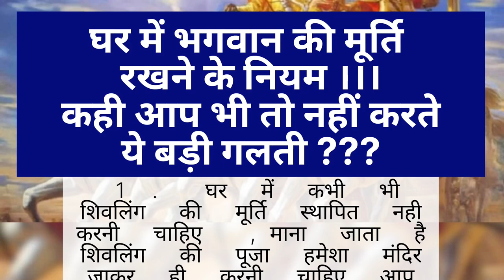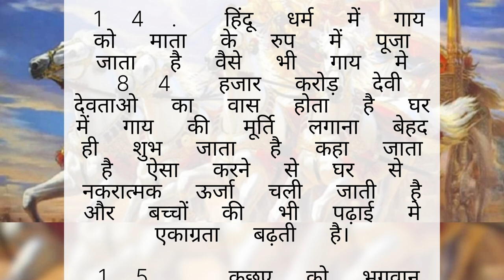जाने कौन सी दिशा में और कौन से भगवान की मूर्ति रखे घर में। एक गलती कर सकती है बर्बाद।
क्या खोया - क्या पाया || सच्ची बातें || True
Lines|| Best Life Quotes | प्रेरणादायक विचार | @RVstories3
बाथरूम के इन नियमों का रखें ध्यान best line lessonable quotes || motivational quotes |
acche vichar
good habits
घर में पैसा नहीं टिकता तो रविवार के दिन करें थोड़े से गुड़ का यह उपाय 7 पुश्तों तक धन बरसेगा //
Vastu Shastra
घर में पैसा नहीं टिकता तो रविवार के दिन करें थोड़े से गुड़ का यह उपाय 7 पुश्तों तक धन बरसेगा // गरुड़ पुराण के अनुसार | Geeta
Gyan
रविवार सूर्य को जल देने वाले लोटे में डाल ले यह 1 चीज़ जो भी मांगोगे हाथो हाथ मिलेगा
घर में पैसा नहीं टिकता तो रविवार के दिन जरूर करें ये उपाय, टिकने
लगेगा पैसा !
Surya Ko jal Dene ka Sahi samay मात्र 41 दिनों में दुर्भाग्य
मंत्र जाप करते समय सो जाना या नींद के झोंके आना किस बात का संकेत है।
Vat Savitri Vrat 2022: वट सावित्री व्रत में क्या खाना चाहिए क्या नहीं | Boldsky
Dipa Rana
Dipa rana shayari
रिश्तेदारों और पड़ोसियों से दूर ही रहना चाहिए | Best
Motivational Speech | Hindi Motivational Quotes
Limit ki unlimited stories
motivational quotes
motivational story motivational speech
hindi stories
hindi stories
hindi speech
best thoughts
best motivational quotes
kadvi bate
sachi bate
life cha
sacha pyar motivational
Gyan ki bate
teen bate
quotes
viral quotes
sad
quotes
motivational